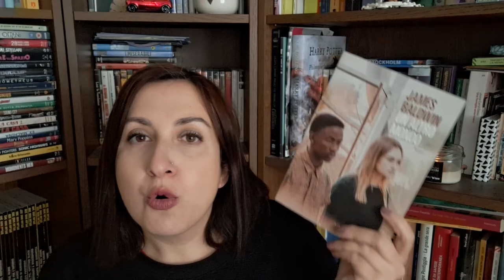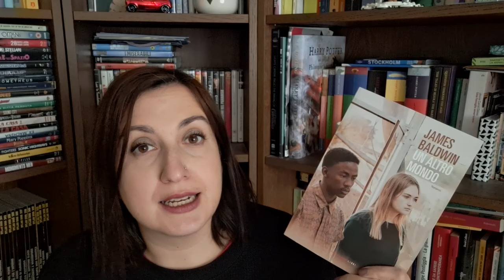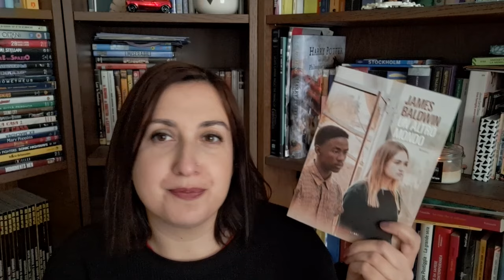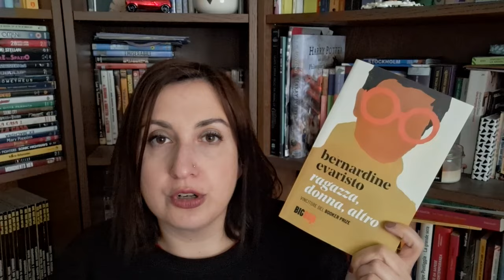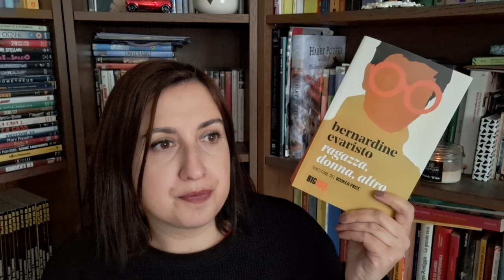Black History Month: i miei consigli di lettura e titoli che vorrei leggere!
Parliamo di Black History Month! Ecco i miei consigli di lettura e 3 titoli che voglio leggere: